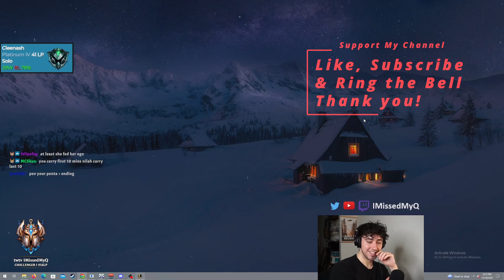Gustwalker is THE BEST jungle pet on Elise Jungle in Season 13! | Ep.8 Unranked to Masters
Game played in High Elo! **Click below**

THE ULTIMATE SEASON 13 ELISE GUIDE | COMBOS, RUNES, BUILDS, ALL MATCHUPS!